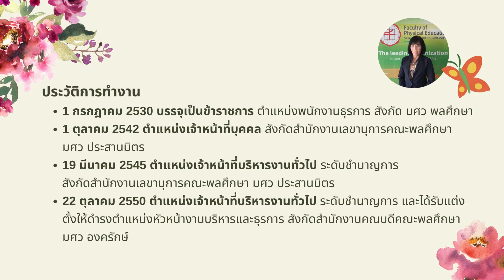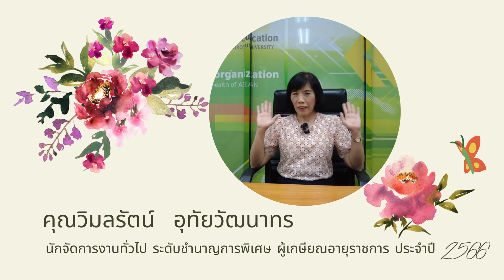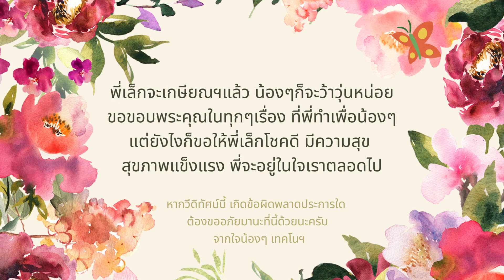น.ส.วิมลรัตน์ อุทัยวัฒนาทร นักจัดการงานทั่วไป ชำนาญการพิเศษ ผู้เกษียณอายุราชการ ประจำปี 2566